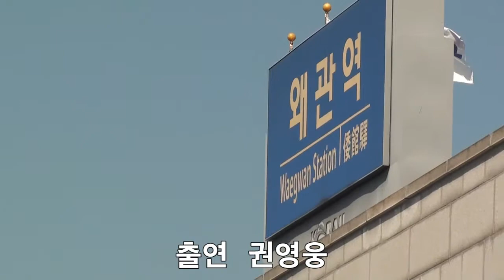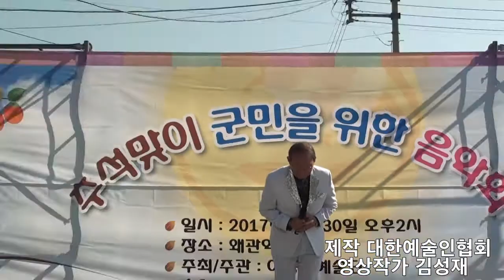권영웅 / 묻지 마세요 / 추억의 대관령 / 나훈아 원곡 /추석맞이 군민을 위한 음악회 / 이동화예술단 / 왜관역